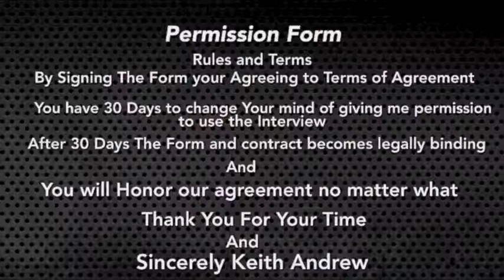S8 Episode #778 With actor Thomas Varga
Thomas Steven Varga is an actor based out of Los Angeles. Since recently completing his Master of Fine Arts degree in Acting at UC Irvine's highly selective and nationally recognized graduate acting program, he has appeared in film, television, commercials, and on stage. Prior to moving to Los Angeles, he performed and taught up and down the west coast with theaters including the Oregon Shakespeare Festival, New Swan Shakespeare Festival, Counter-Balance Theater, and the Oregon Contemporary Theatre.

 Social Media’s

Instagram tsvarga

Our goal is to reach 100 and more views and likes for each episode we do so Please Subscribe to both of our Accounts and Remember Never Give Up and Prove People Wrong No Matter What Make Sure to Subscribe today!